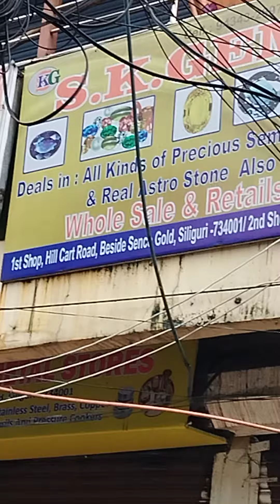24/8/23 close full market in siliguri. wishing for chandrayaan 3 success🏆💪